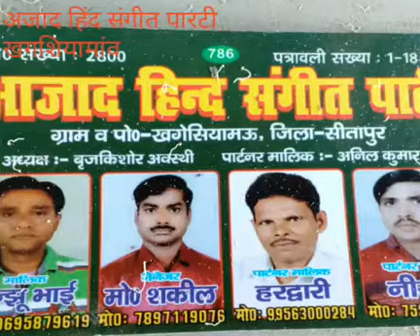Next Partiy video जुलमो की बनदूक